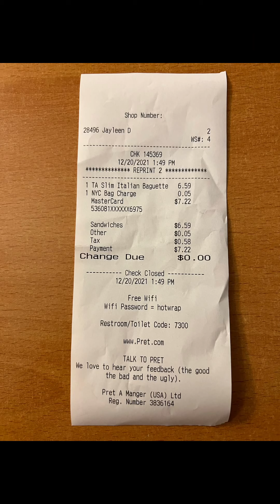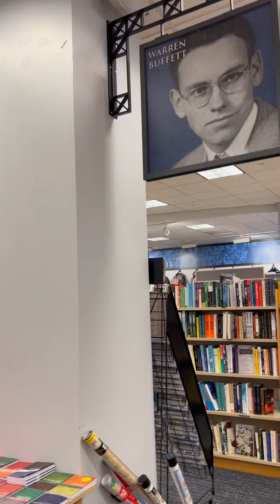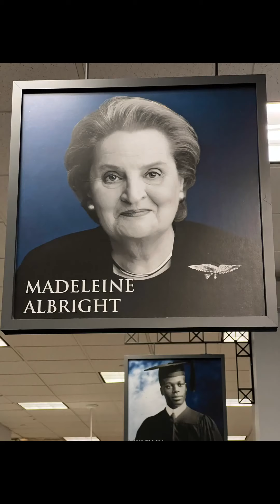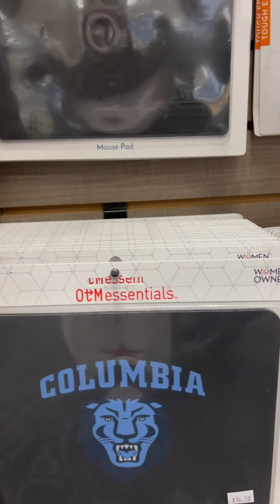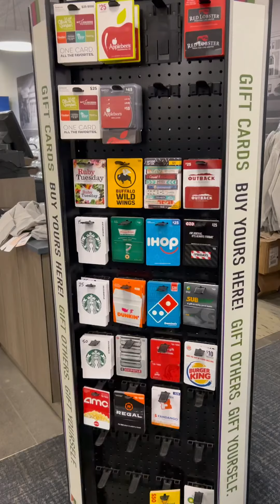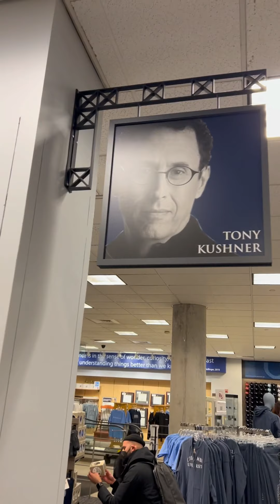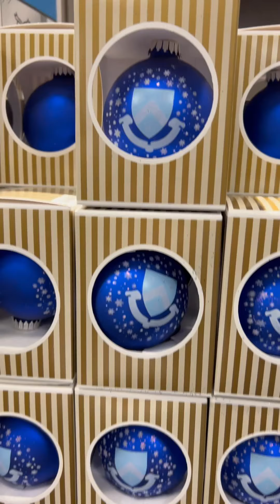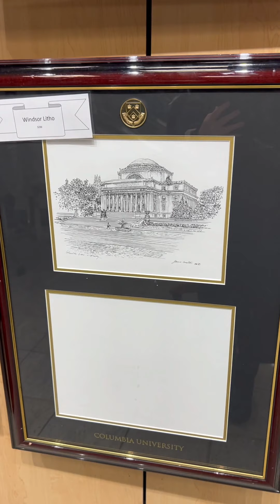Columbia University book store and Pret store.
welcoming to walking with me to the Columbia University  book store and Pret store.